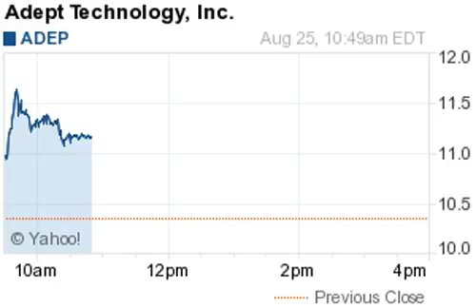140825 gainers 1049ET